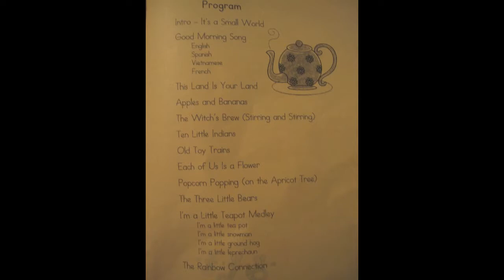Songs Throughout the Year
Norwood Creek Elementary School San Jose CA Kindergarten Class music production - Songs Throughout the Year